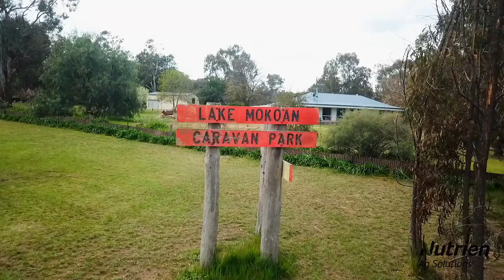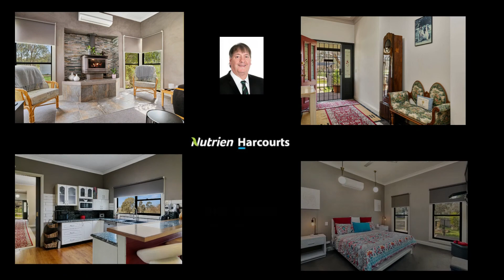867 Lake Mokoan Rd Chesney Vale - Caravan Park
Nutrien Harcourts at Benalla are offering this excellent opportunity to fulfill the amazing potential that the Lake Mokoan Caravan Park offers’
The significant infrastructure and excellent location offers an outstanding opportunity to maximise all that this 13 acre site offers.
The caravan park site is located on the boundary of the world class Winton Wetlands and only 1 km from the visitors centre with its classy café and delicious food and coffee.
A short trip down the road is some of Australia’s most famous and iconic wines in the historic Glenrowan winery region which also includes the Ned Kelly
The infrastructure includes quality 27 sq home, 30 powered sites, additional 30 registered sites, toilet and shower block, 5 cabins, 8.4 meg of water from the broken river scheme and 225,000 litres of rainwater.